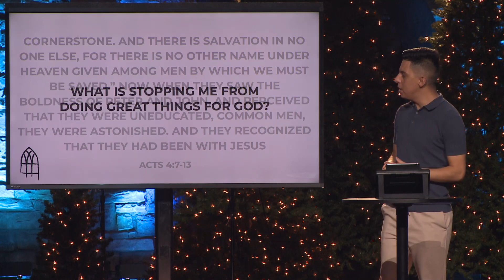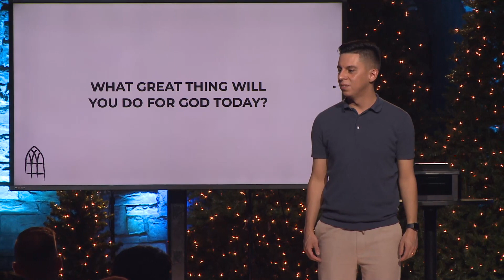The Unwise Men - Stand Alone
What if God accomplishes uncommon things through everyday people like us? Watch as Aaron Moroles, Church Planting Resident at Mid-Cities, shares how God wants to work through us to do great things for His kingdom!